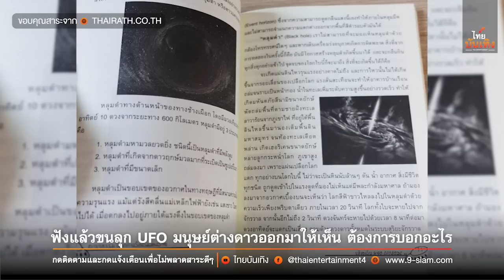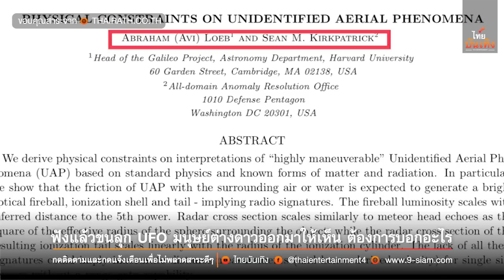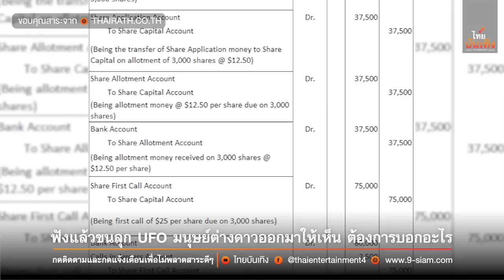ไทยบันเทิง : ฟังแล้วขนลุก! ท๊อฟฟี่ 3.50 เผยสิ่งที่ UFO มนุษย์ต่างดาวออกมาให้เห็น ต้องการบอกอะไร